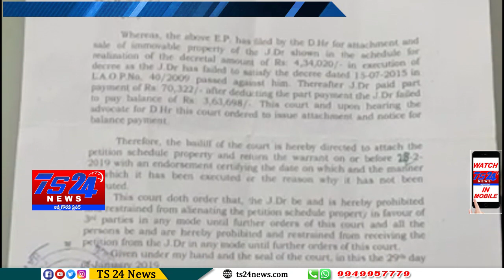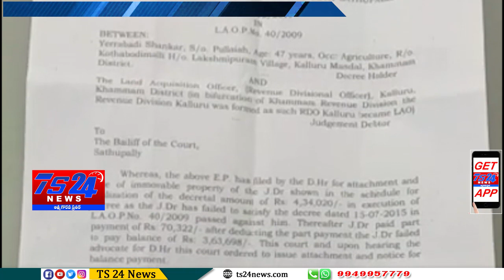TS24 News ఖమ్మం రెవెన్యూ డివిజన్ కార్యాలయానికి జప్తు ఆదేశాలు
ఖమ్మం రెవెన్యూ డివిజన్ కార్యాలయానికి జప్తు ఆదేశాలు